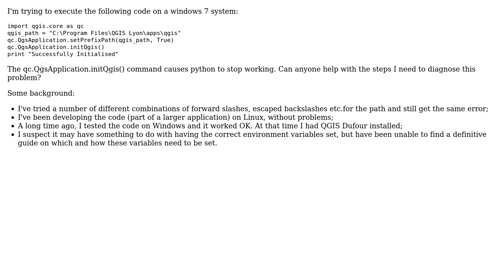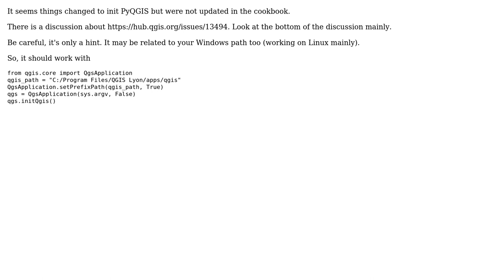GIS: Using standalone pyQGIS application QgsApplication.initQgis() fails?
With thanks & praise to God, and with thanks to the many people who have made this project possible! | Content (except music & images) licensed under CC BY-SA | Music | Images & others | With thanks to user ThomasG77 user PolyGeo user mcminime and the Stack Exchange Network Trademarks are property of their respective owners. You are responsible for your own actions.